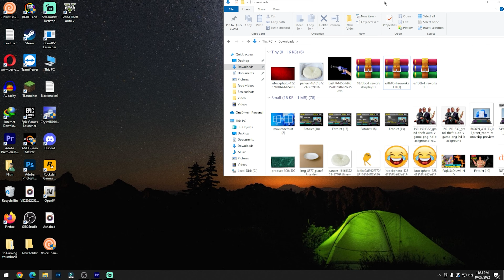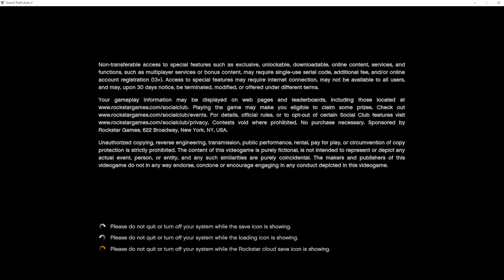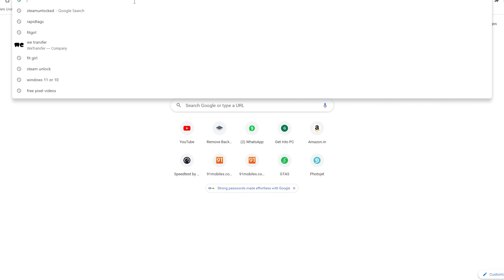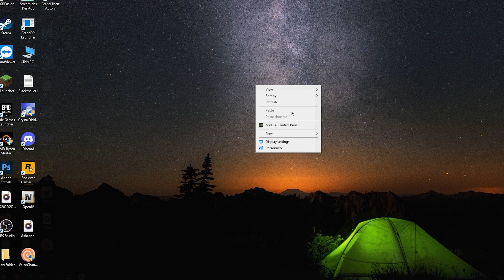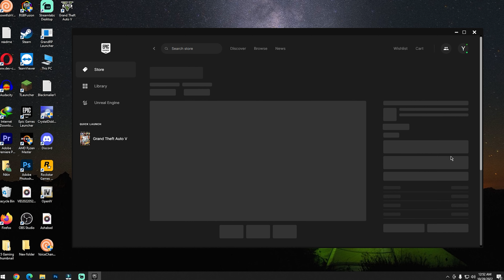How To Downlod GTA 5 For PC 2024 | 100% Real INSTALL WORK Online or Offline 2024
Video topic
gta mod menu free
how to download gta 5 free
how to get gta 5 for free on pc
how to download & install gta v for pc for free
how to download gta v on pc
gtav free pc mod menu
how to download gta 5 pc
how to download gta 5
gta v casino heist mod menu free
gta 5 online mod menu free
how to download & install gta v for pc
gta v pc may ksie downlod kare
how to download gta 5 pc free
how to play gta 5 online pc free
Techno gamerz gtav
Techno gamerz gta5 149
gta5 149
gtav free
how to gta v android
gta 5
gta v